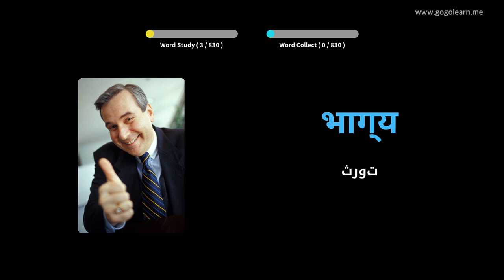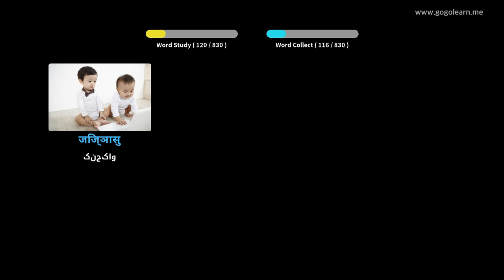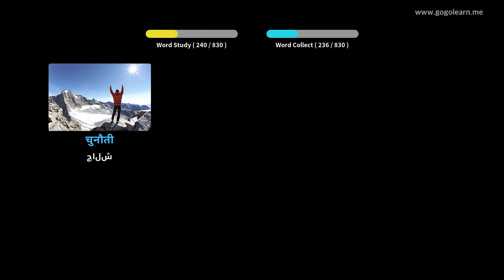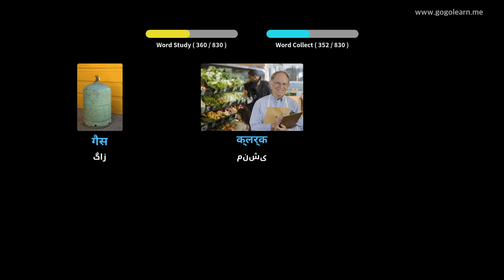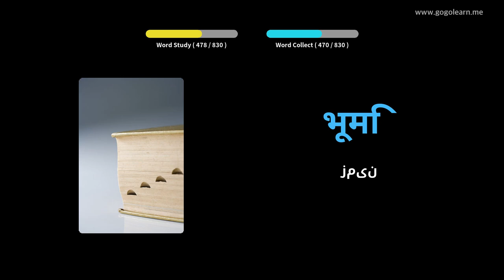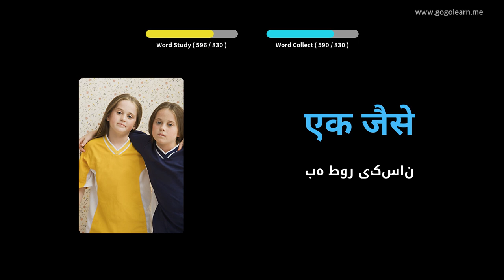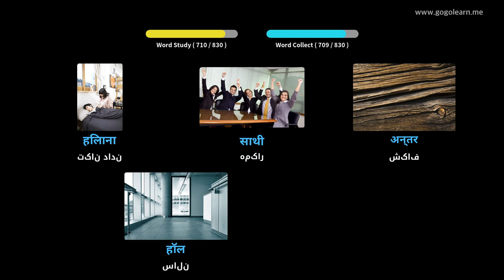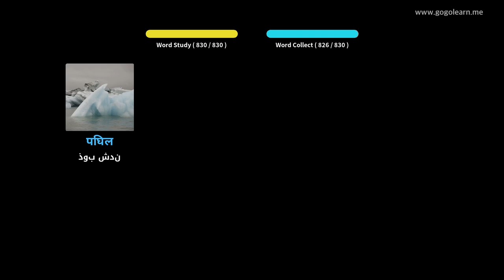مدرسه راهنمایی واژگان هندی | Golearn